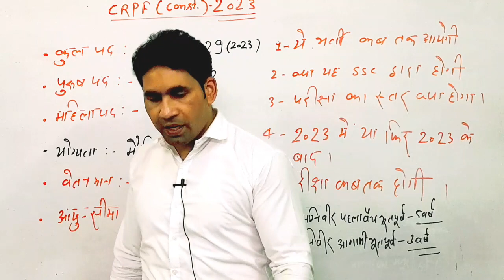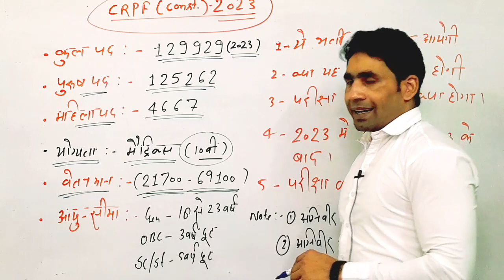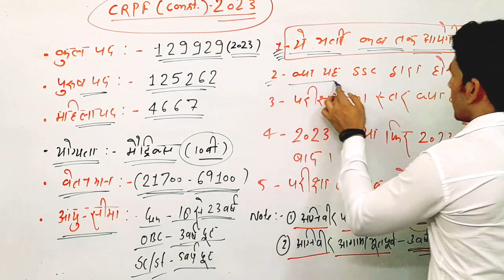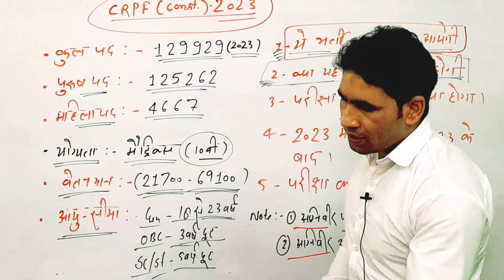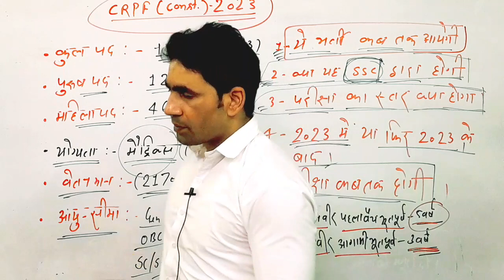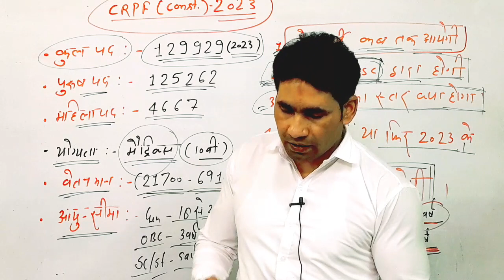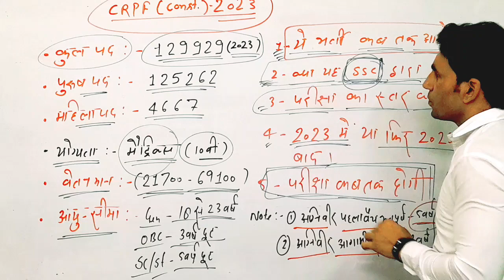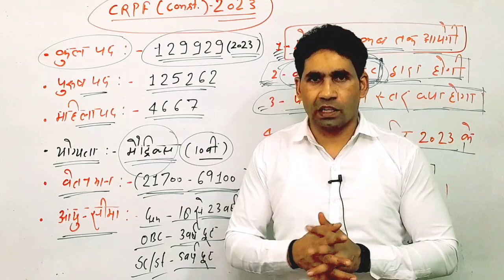CRPF New Vacancy | CRPF 1.29 Lakh Vacancy | New bharti | CRPF Constable Vacancy update by saddam sir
New vacancy kb aaye gi
New vacancy CRPF
crpf exam ssc gd
ssc gd 2023
crpf bharti 2023 vacancy